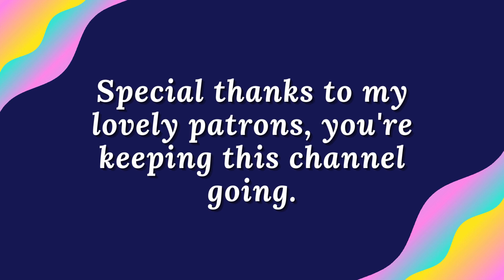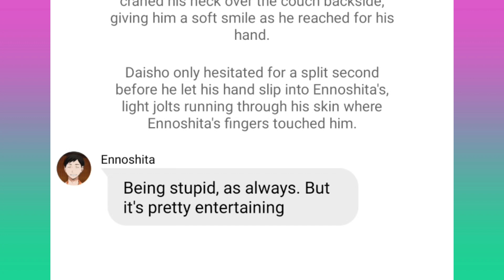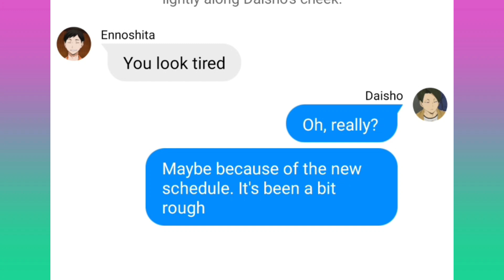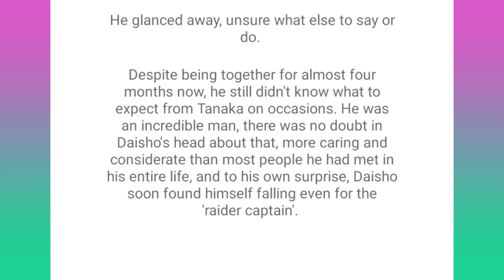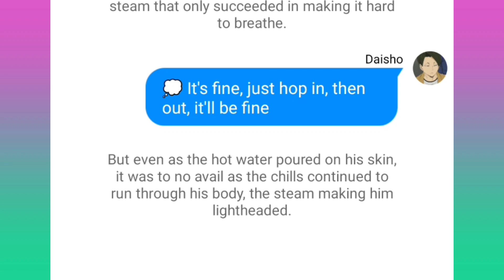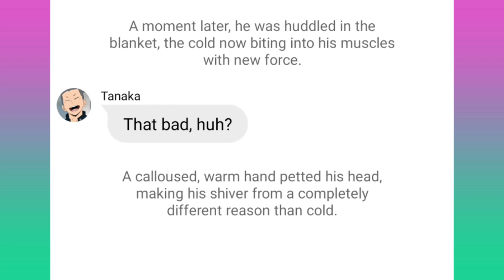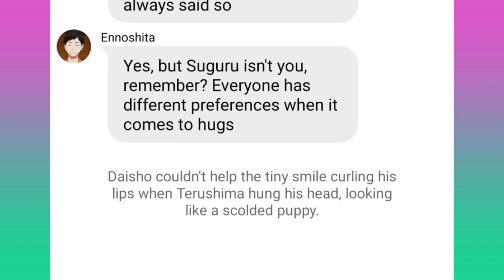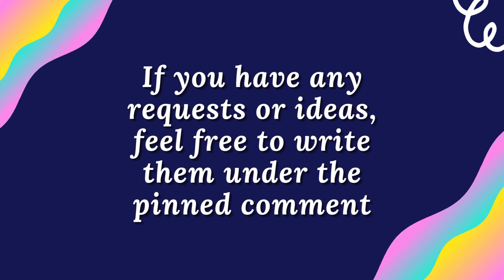Taking Care Of You | TeruShouEnnoTana | Polyship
Haikyuu texts, non-toxic ship.